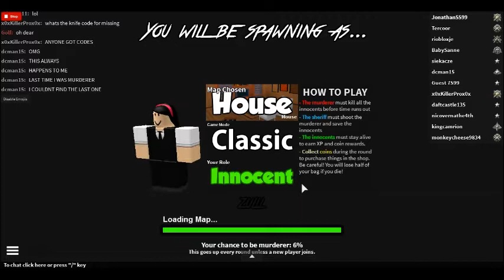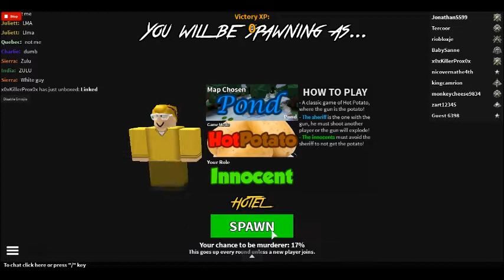roblox Murder Mystery 2 part 5